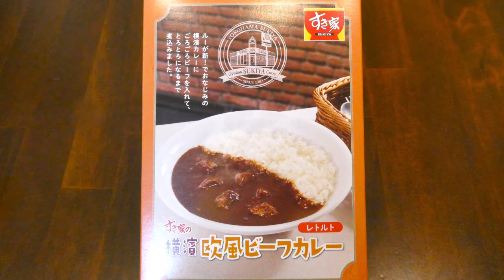ゼンショーホールディングス すき家 横濱欧風ビーフカレー 食べてみた (レトルトカレー日記 No.266)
ルーが新❗️でおなじみの横濱カレーにごろごろビーフを入れてとろとろになるまで煮込んだたっぷりの野菜がとけ込んだ優しいコクの欧風カレーです。